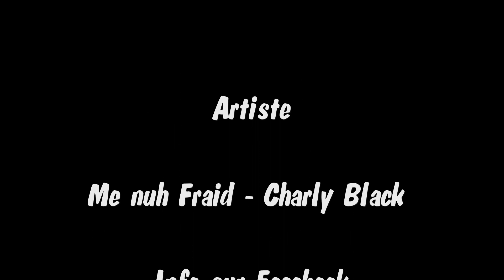Ragga Jam Officiel - Audrey Bosc - Charly Black (Me nuh Fraid)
Audrey Bosc on Facebook